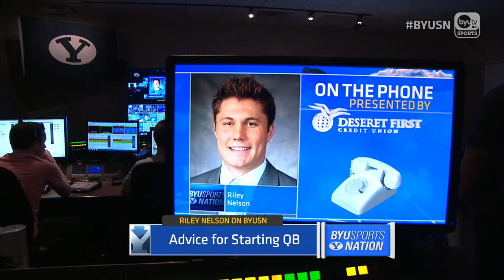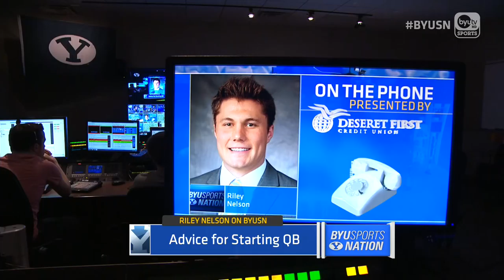Riley Nelson on BYUSN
Riley Nelson joins Spencer and Jarom to discuss the upcoming BYU season and who he thinks will be the starter for BYU next year.